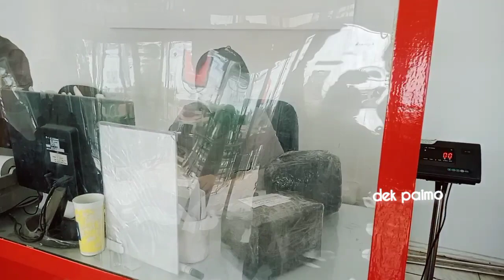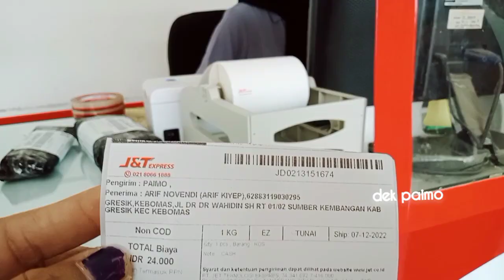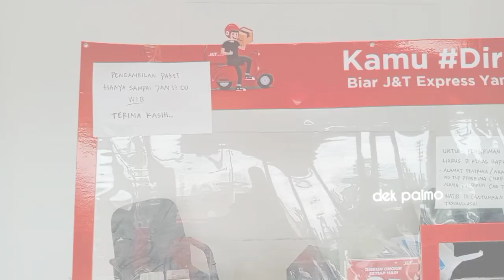Baru tahu ternyata begini kirim paket ke JNT || Ribet dan antre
assalamualaikum
dek paimo mau ngajak kalian buat ngirim paket ke exspedisi jnt
gimana keseruan kirim paket ke JNT
tonton video dek paimo sampai ahkir yah

terimakasih